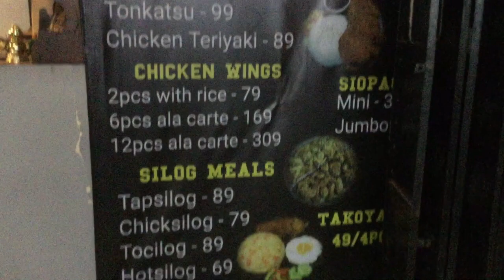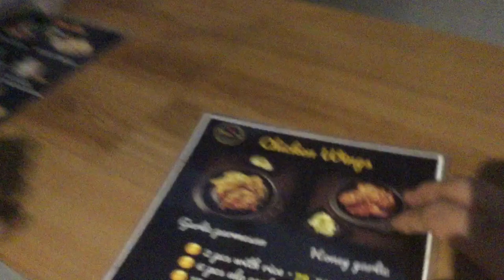Sugod Bahay sa Antipolo: Apartment na inuupahan ng aking kapatid na si Mike | MASA 'TO